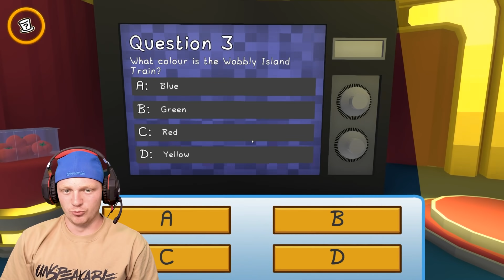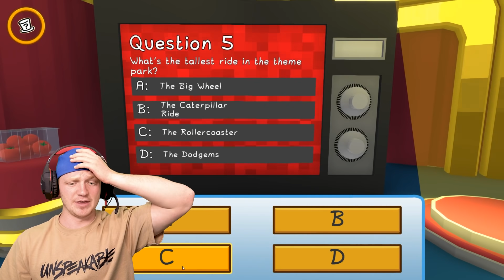I Bought A HOUSE On A ISLAND!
CHECK OUT THE RULES HERE!

I Bought A HOUSE On A PRIVATE ISLAND!